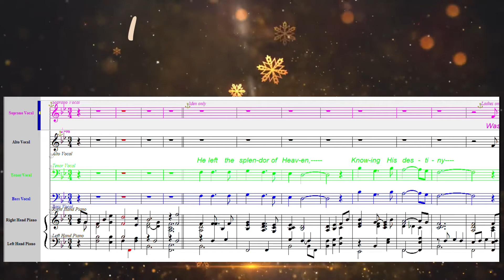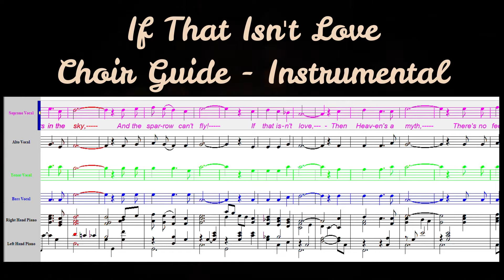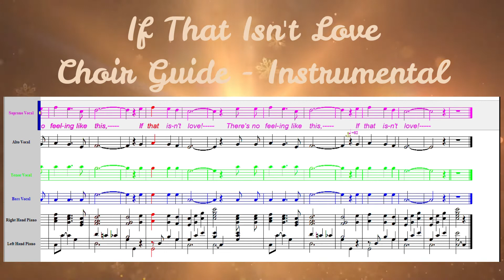If That Isn't Love Instrumental